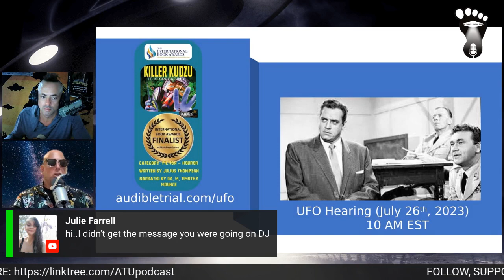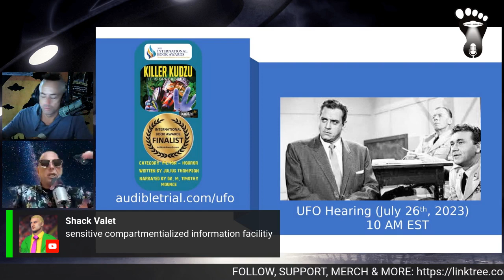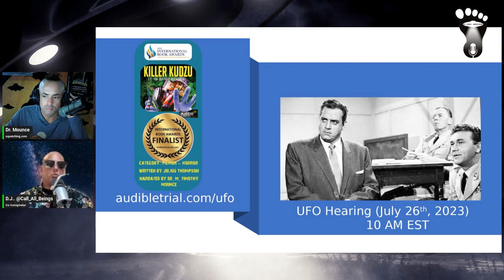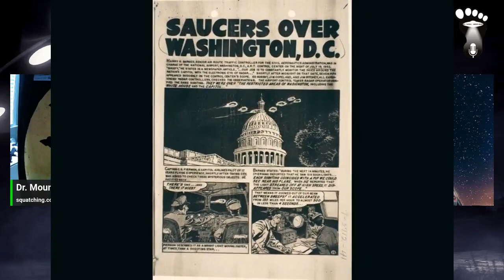UFO Hearing (July, 2023) Analysis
DJ from ​⁠@CallingAllBeings joins Dr. Mounce for a supreme analysis of the House Oversight Committee’s historic UFO Hearing on July 26th, 2023.

✅ A Top-25 Science Charts Podcast
✅ People’s Choice Podcast Award Nominee

It is so appreciated, when you FOLLOW, REVIEW, RATE & SHARE